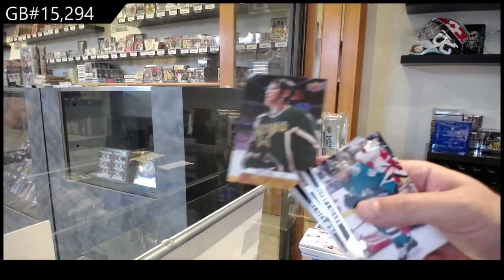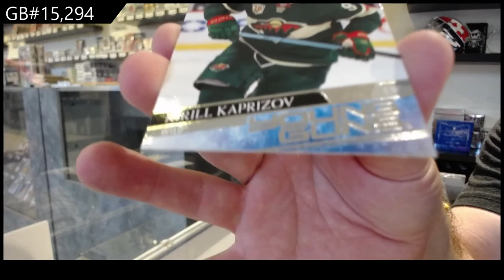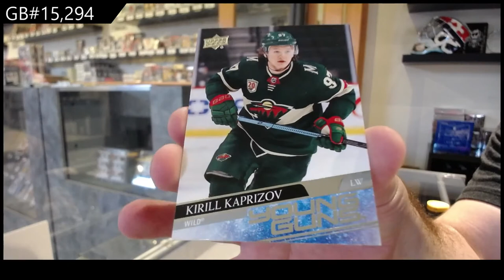20-21 Upper Deck Series 2 Hockey 4 Tin Break - C&C GB #15,294